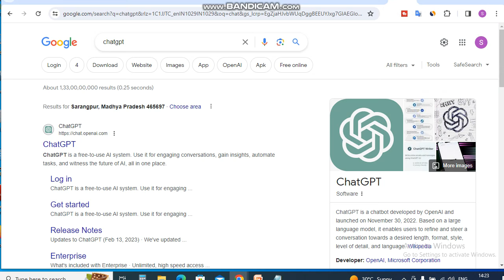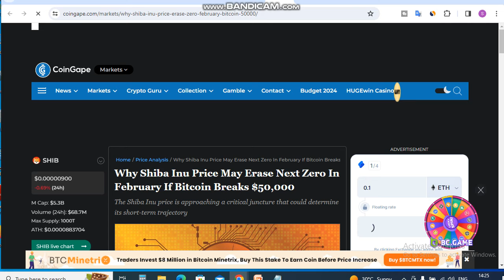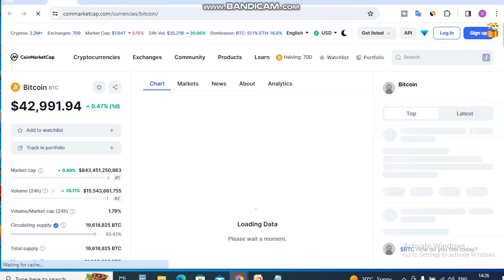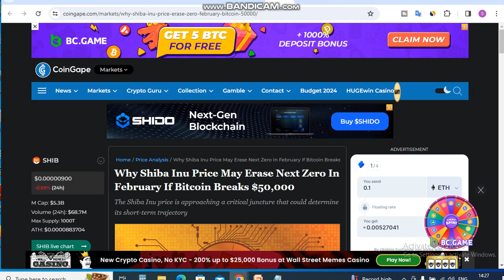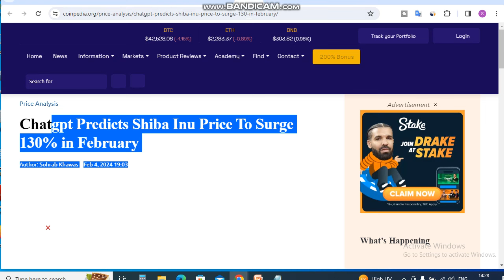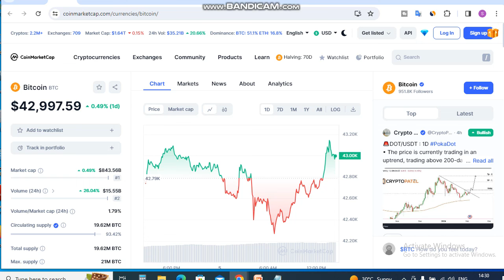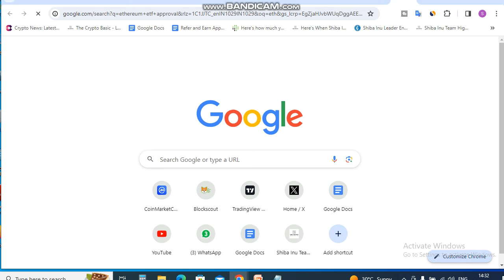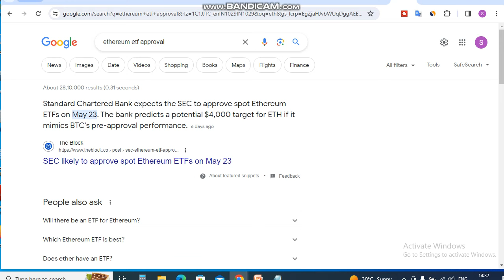Shiba inu 130% Pump - ChatGPT || Shiba Inu Coin News Today || Shiba inu Coin Price Prediction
Is Video me Ap Shiba inu 130% Pump - ChatGPT dekhege. Shiba Inu Coin News Today dekhege. yah apko Shiba inu Coin Price Prediction bhi bataya jayega.